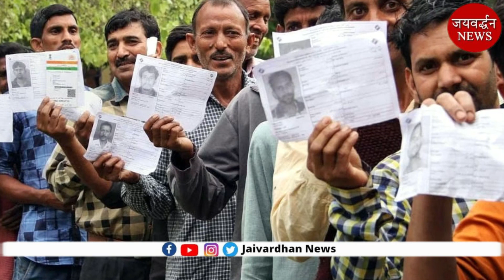राजसमंद जिले में मतदान का कैसा रहा रूझान ? देखिए